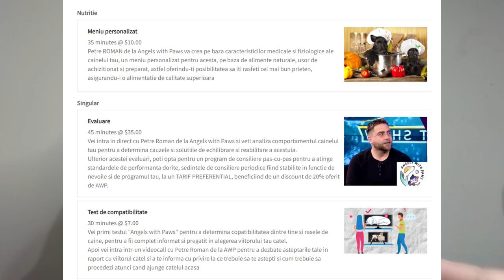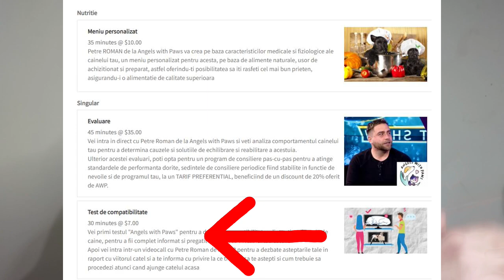SSL - despre oase, lese si bischoni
Prima parte a sesiunii live de sambata 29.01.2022
E bine sau nu sa ii dai oase cainelui tau? Ce trebuie sa stii despre oase si ce rol au ele in alimentatia cainelui tau. Cum trebuie sa procedezi daca decizi ca vrei sa ii dai cainelui tau oase. Care sunt riscurile si beneficiile de care trebuie sa tii cont atunci cand ii dai cainelui tau oase.
Noi oamenii credem ca atunci cand folosim lese, creem un dezavantaj cainelui. Dar nu e deloc asa. caini prefera plimbarile in lese si sunt incantati atunci cand intre ei si oemanii din haiita lor se afla lese. Acestea sunt legatura dintre increderea si loialitate cainelui pe de-o parte si responsabilitatea si ghidarea omului pe cealalta parte.
Un bichon este un caine extraordinar. Din pacate ei sunt in zilele noastre neintelsi si tratati intr-un mod absolut eronat. Bichoni sunt inteligenti activi si loiali, nicidecum un catel de plus caruia ii place sa stea in brate si sa fie tratat precum un animal inadaptat sau incapabil.

capitole
0:00 Consiliere personalizata

11:07 Bichon